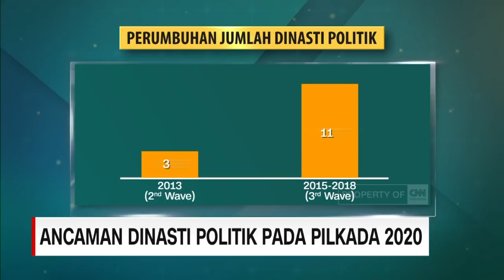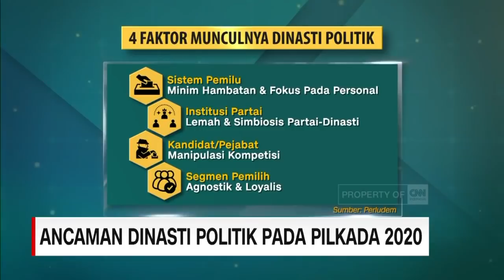Pilkada 2020: Melanggengkan Praktik Dinasti Politik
Dinasti politik pada Pilkada 2020 kembali menjadi sorotan seteleha sejumlah sejumlah nama calon dari kerabat Presiden Joko Widodo, wakil Presiden Maaruf Amin, serta menteri turut ambil bagian dalam kontestasi.

Walau legal secara aturan , mengapa dinasti politik kian menjadi sorotan publik? Berikut liputannya.

Like & Follow Facebook:
CNN Indonesia

cnnindonesiatv